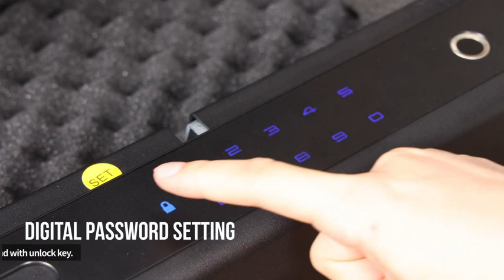BlackSmith Biometric Gun Safe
◀ Biometric Gun Safe ▶
📦 VIEW ON AMAZON
【Advanced Upgraded 2.0 Semiconductor Fingerprint Recognition Tech】Biometric gun safe for pistols features the latest version 2.0 semiconductor fingerprint recognition technology. The high-resolution fingerprint scanner can recognize your fingerprint quickly within 0.1s. Store up to 20 user fingerprints for access by multiple users. It provides a 100% reliable unlock rate even in the dark, without wasting any time. The mute function can prevent leakage of your location in emergency situations.

【Sturdy & Secure】Upgraded gas struts ensure a longer lifespan, enhancing durability while enabling instant, quiet door opening. Handgun safe is made of solid steel and a pry-resistant door for strength and handgun security, with a reliable high-strength locking mechanism and precise fittings that are virtually impossible to pry open with hand tools. Equipped with steel rope, can secure a car gun safe for handguns anywhere. Two pre-drilled holes at the bottom allow you to install it on the floor, or table.

【3 Ways to Quick Access】Blacksmith portable gun safe adopts 3 access ways and comes with 4 AAA batteries. Quick access fingerprint technology allows you to obtain your gun within 0.1 seconds. In addition to the fingerprint option, the pistol safe can also be unlocked by setting a 4-10 digit digital password or using two spare keys. Ensure that you can quickly access your firearms at any time. (Please note: Do not put the spare key in the gun safe)

【Keep Your Family Safe】Blacksmith quick access gun safe for pistols is absolutely important for a family. The safety of users is our eternal pursuit. If you have young children who don’t understand the potential danger of firearms, it’s essential that you keep them safely stored. Placing them in a gun lock box is a responsible way to do it properly, or you just keep your items inaccessible while unsupervised. It's responsible to store them securely in a bedside gun safe and right where you need them.

【Portable & Compact】Blacksmith nightstand gun safe measures 13.54"x10.35"x3.5" and can safely store 2 standard-sized pistols or 1 larger pistol. It can be used whether you are at home or on the go. Gun safe for 2 pistols is light and compact, easy to hide under the car seat, bedside, drawer, spare tire wells, and other out-of-the-way locations. In addition, the fingerprint gun safe has a built-in LED light to help you quickly access the gun even in the dark.

【Excellent Customer Service】Blacksmith biometric gun safe for handguns comes in a thickened packaging box, and the interior is lined with a thick layer of protective foam to prevent scratches or damage to firearms and valuables. We are committed to meeting your needs with excellent products and first-class customer service.
🏷️ CHECK THE PRICE ON AMAZON